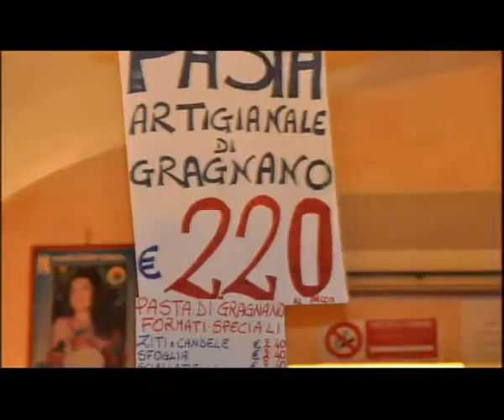la centrale nucleare del Garigliano - inchiesta 2010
la denuncia dei residenti: "Caserta è diventata la pattumiera d'Italia"

leggi qui: